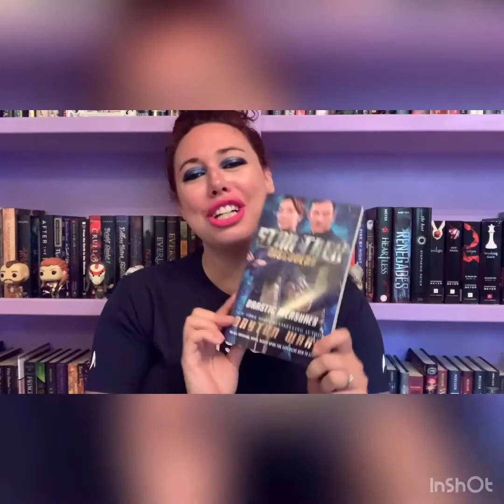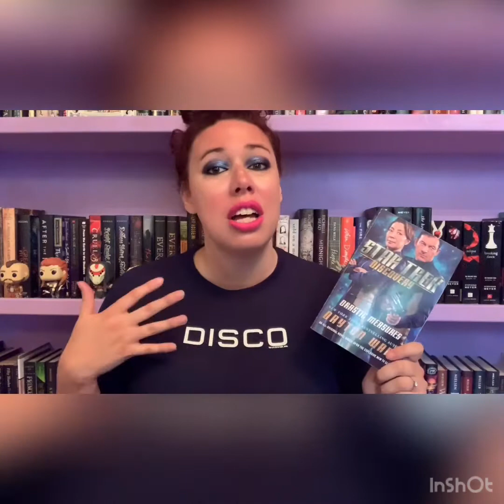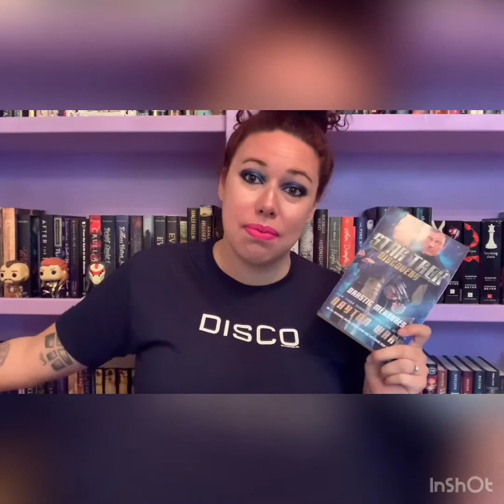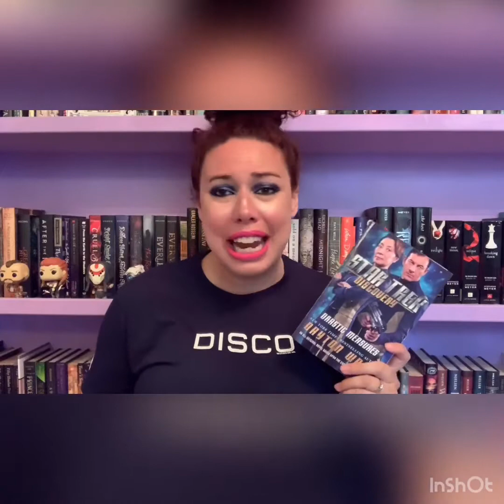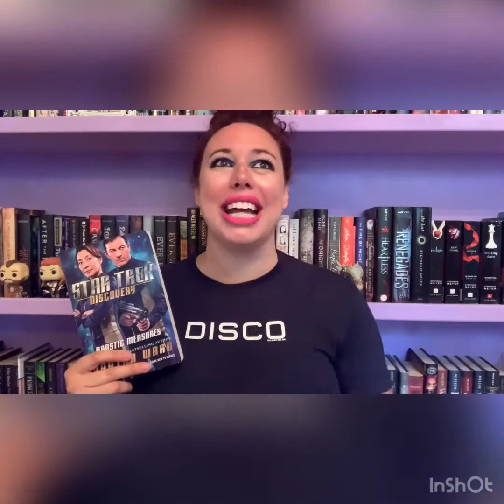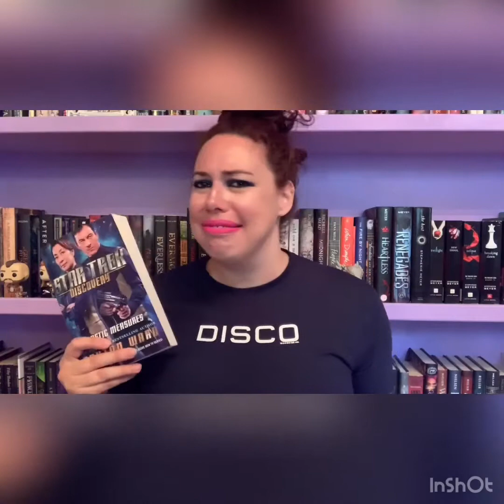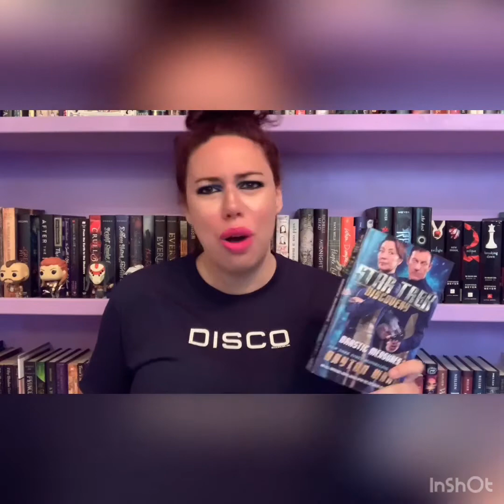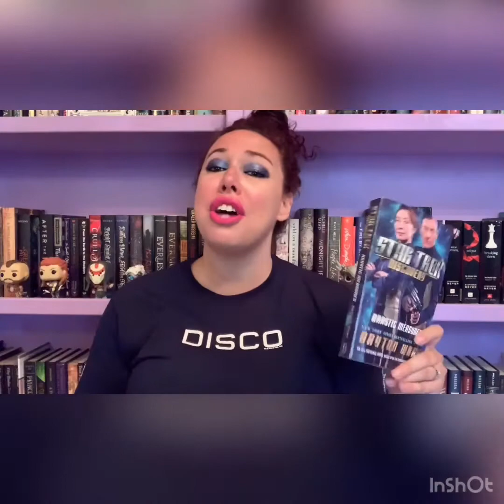Review of Drastic Measures by Dayton Ward